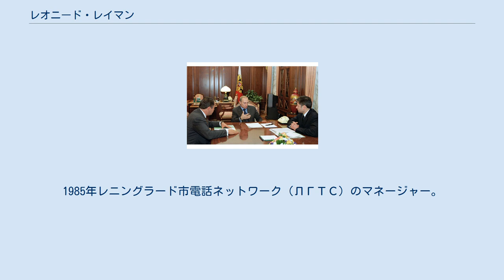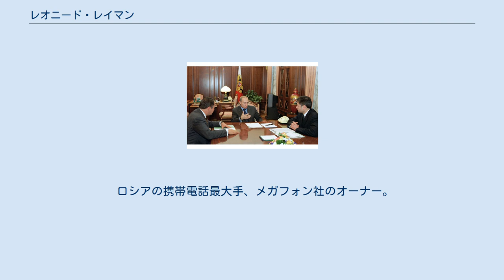レオニード・レイマン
レオニード・ドドジョーノヴィチ・レイマン（ロシア語: Леонид Дододжонович Рейман、ラテン文字表記の例：Leonid Dododzhonovich Reiman、1957年7月12日 - ）は、ロシアの通信専門家、企業家、政治家。
サンクトペテルブルクラジオコミュニケーション基金、中央通信博物館の創設者のひとり。
1999年から2008年5月まで情報技術・通信大臣を務めた。
 レニングラード電気接続大学を卒業する。
1979年レニングラード電話局に勤務、遠距離通信技師、製造局主任を歴任する。
1985年レニングラード市電話ネットワーク（ЛГТС）のマネージャー。
1988年から1999年までレニングラード市電話ネットワーク開発担当副主任、主任技師、国際連結担当取締役、投資国際関係担当取締役、ペテルブルク電話ネットワーク社第一副社長を歴任した。
 1999年7月ロシア連邦国家電信委員会官房長（国家書記）、第一副議長を経て、8月同委議長。
同年11月電信委員会の改組に伴い、通信・情報大臣となる。
 2000年から2004年通信・情報相。
2004年運輸通信省次官。
同年5月20日情報技術・通信相。
2008年5月情報技術・通信相を退任し、大統領顧問となった。
 ロシアの携帯電話最大手、メガフォン社のオーナー。
私生活ではユリヤ・ペトローヴナ夫人との間に一男一女がいる。